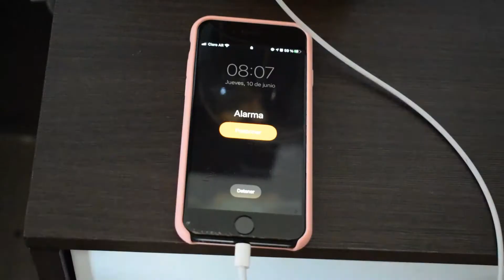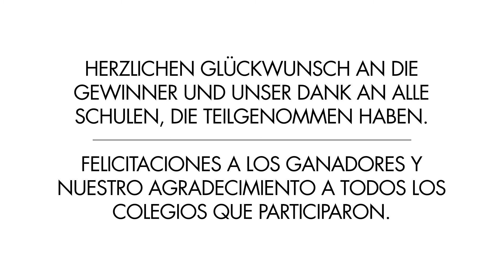21° Festival de Cine Alemán - COLEGIO ALEMÁN DE VILLA GENERAL BELGRANO - CÓRDOBA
21° Festival de Cine Alemán en Buenos Aires
Del 16 al 22 de septiembre - Cinépolis Recoleta

COLEGIO ALEMÁN DE VILLA GENERAL BELGRANO - CÓRDOBA
Was das Herz schreibt - Lo que escribió el corazón.